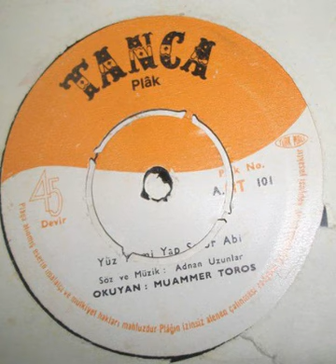MUAMMER TOROS ''Yüz Yirmi Yap Şoför Abi'' Orjinal 45'Lik Plak